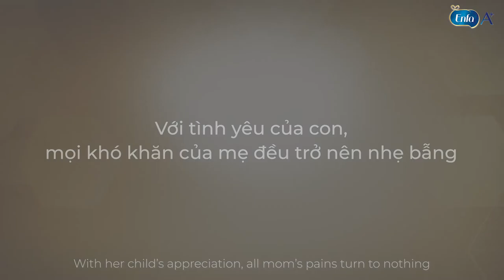Enfa - Social Experiment - Mom is number one! - Dir Cut